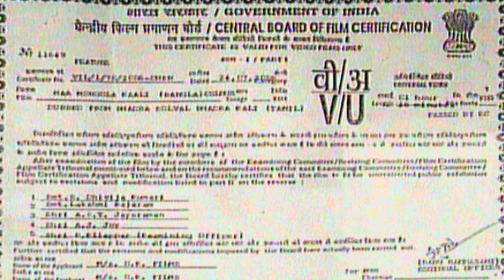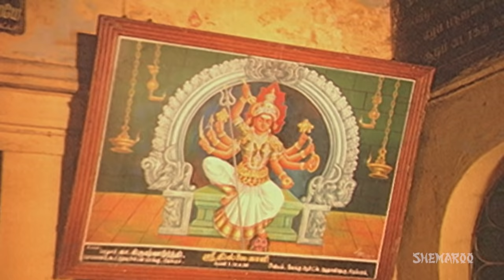Maa Mangola Kali (HD) - Superhit Bengali Movie - Jai Sankar - Nalini - K.R.Vijaya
"Maa Mangola Kali is a superhit Bengali movie with a ineresting plot. Watch the movie and have a great time.